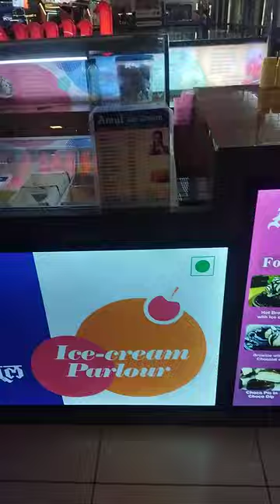chocolate | papa fountain flavour खूप आवडला